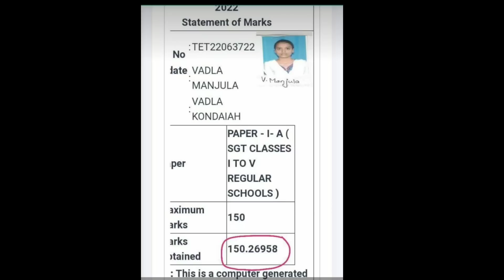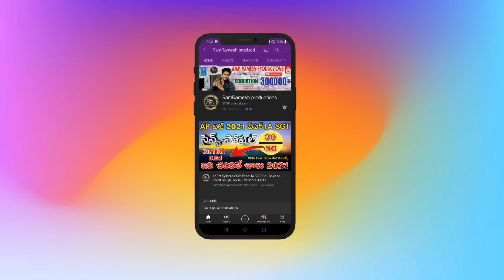AP TET RESULTS 2022 LATEST BRAKING NEWS TODAY | AP TET NORMALIZATION 2022 LATEST NEWS TODAY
⬇️Ap Limited Dsc Syllabus 2022 Ap Dsc Notification 2022 Ap Dsc Official Website Link 👇

AP 2nd TET NOTIFICATION 2022
AP MEGA DSC NOTIFICATION 2023
AP DSC NOTIFICATION 2022
AP 2nd TET LATEST NEWS TODAY
AP TET CUM TRT NOTIFICATION 2023